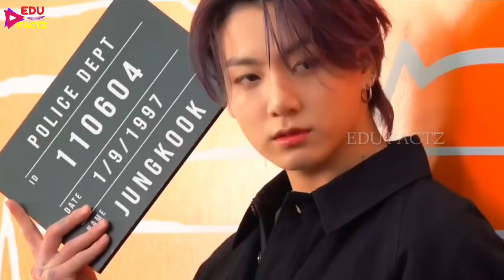Jungkook Viral Pic में Girlfriend के साथ 😱 Hybe ने किया Confirm 😬 BTS Jungkook Secret GF Revealed 😍